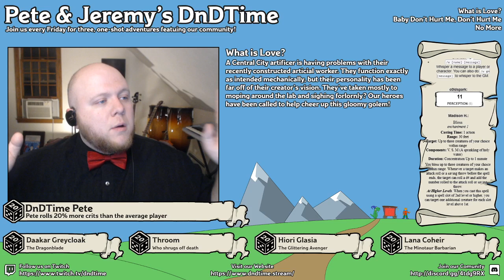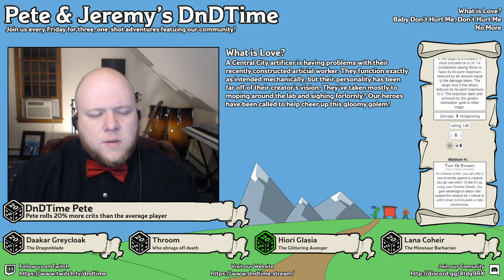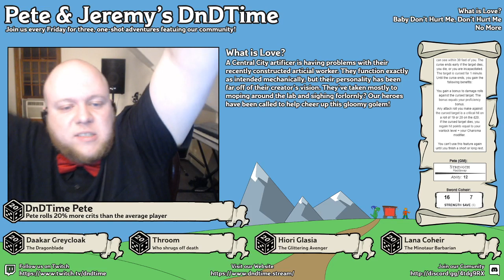DnDTime Ep. 69 - What is Love?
Join us for three, one-shot adventures featuring our viewers!

A Central City artificer is having problems with their recently constructed articial worker. They function exactly as intended mechanically, but their personality has been far off of their creator&#39;s vision. They&#39;ve taken mostly to moping around the lab and sighing forlornly? Our heroes have been called to help cheer up this gloomy golem!

─ Cast ─ ─ ─ ─ ─ ─ ─ ─ ─ ─

★ Daakar Greycloak, The Dragonblade

★ Throom, Who shrugs off death

★ Hiori Glasia, The Glittering Avenger

★ Lana Coheir, The Minotaur Barbarian

─ Music Attribution ─ ─ ─ ─ ─ ─ ─ ─ ─ ─

♫ Op. 32, II. Venus, the Bringer of Peace

Composer: Gustav Holst — Performer: USAF Heritage of America Band

♫ Op. 314, By the Beautiful Blue Danube

Composer: Johann Strauss II — Performer: Unknown Performers

♫ 6 Pieces for Bassoons, III. Polka

Composer: Julius Weissenborn — Performer: Arthur Grossman, Terry Ewell and Bruce Grainger

♫ K. 331, Rondo alla turca (Staab)

Composer: Wolfgang Amadeus Mozart — Performer: Markus Staab

♫ Op. 66, IV. March of the Mogul Emperors

Composer: Edward Elgar — Performer: United States Marine Band

♫ Op. 65, III. Largo

Composer: Frédéric Chopin — Performer: Yeonjin Kim and Christopher Harding